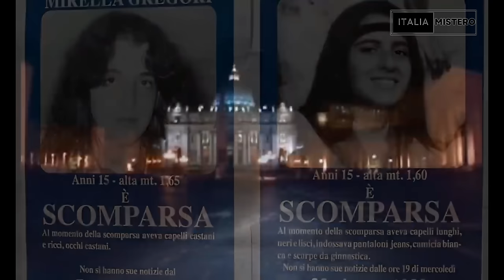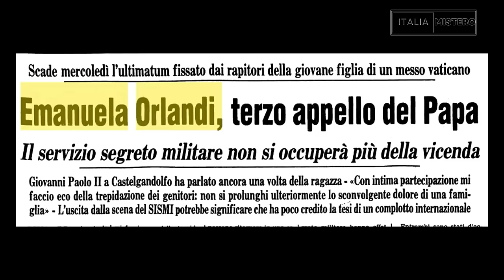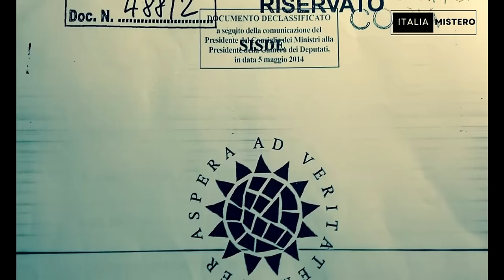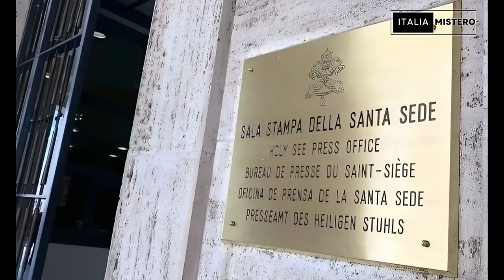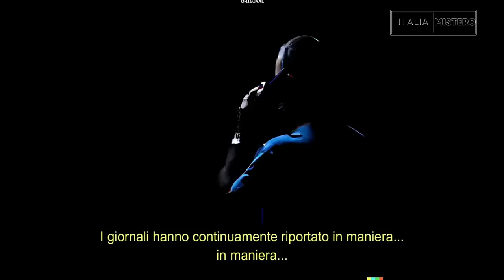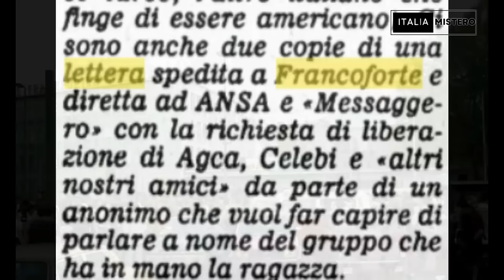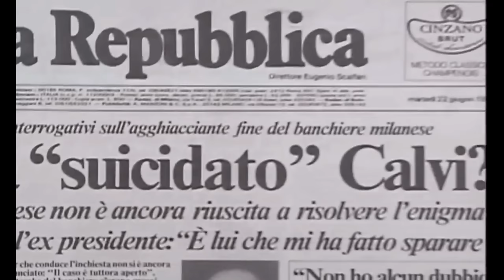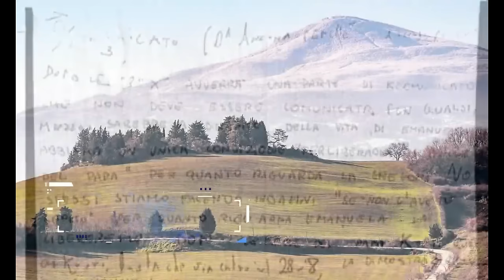Emanuela Orlandi: i soliti sospetti 2° parte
Per Emanuela Orlandi il giorno della scadenza fissata per lo scambio Agca/Orlandi, il 20 luglio 1983, si sta avvicinando e l'Amerikano ottiene una linea diretta con il codice 158.
Nel frattempo invia altra documentazione riguardante Emanuela  Orlandi.
Per Emanuela Orlandi è giunto il 20 luglio, data ultima secondo l'Amerikano, per lo scambio con Ali Agca.
Intanto si alternano nuove testimonianza, telefonate e lettere e viene nominato un nuovo avvocato.